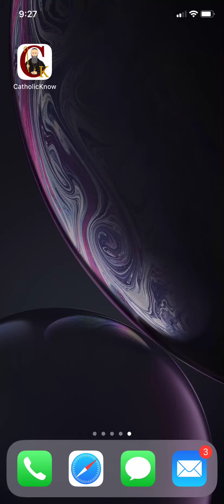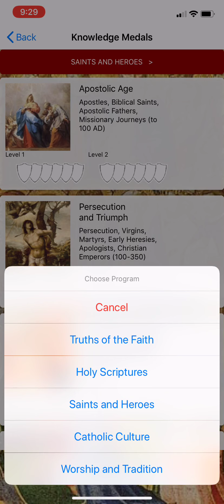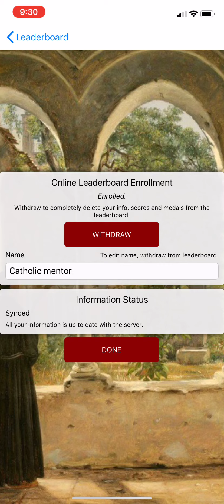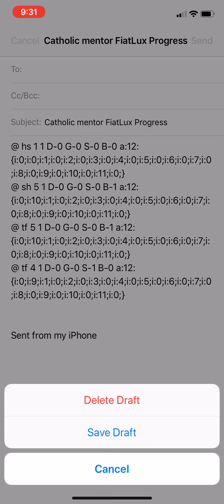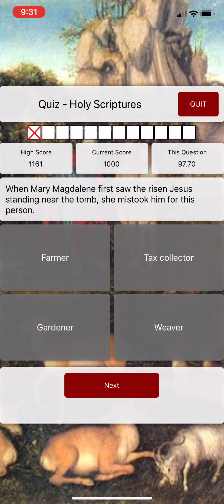Catholic Quest feature walkthrough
The free app called Catholic quest. You can study topics, take quizzes and submit to a leaderboard. great for after hour study!